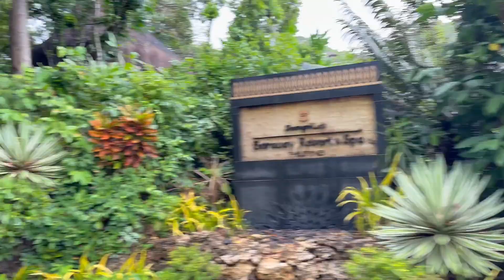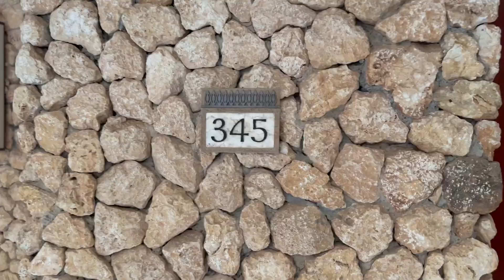Shangri-la boracay luxury hotels